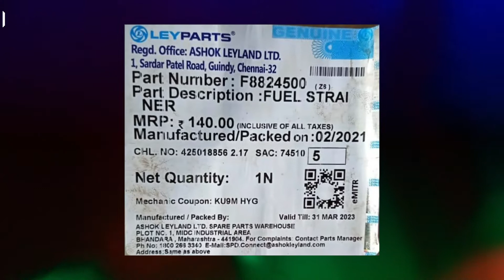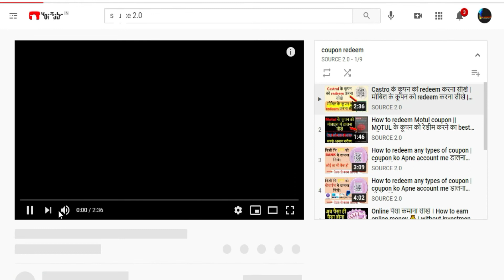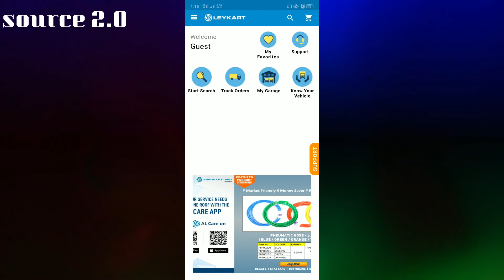How to redeem ashok leyparts coupon | Ashok ka coupon ko redeem karne ka tarika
hello guys

👉👉use eauipment (मैं use करता हु ) :--
laptop (editing ke liye)
(कम से कम price और best quality )

@shailesh kumar